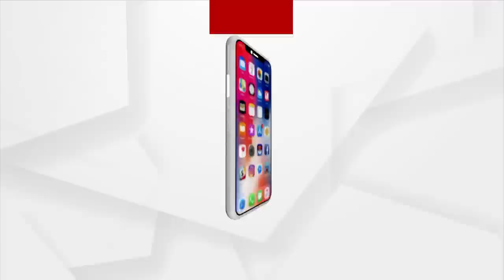BJD ସେ ବେଟି ବଚାଓ : କଂଗ୍ରେସ ନେତା ରଣଦୀପ ସୂର୍ଯ୍ୟେୱାଲା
BJD ଭଗବାନ ଜଗନ୍ନାଥଙ୍କ ଭୂମିକୁ ଅପରାଧ ପ୍ରଦେଶ କରି ସାରିଛି କଂଗ୍ରେସ ନେତା ରଣଦୀପ ସୂର୍ଯ୍ୟେୱାଲାଙ୍କ ପ୍ରତିକ୍ରିୟା ।